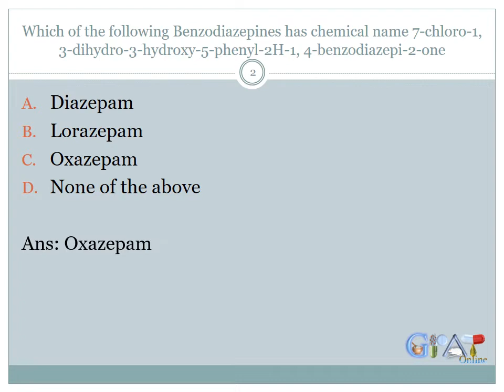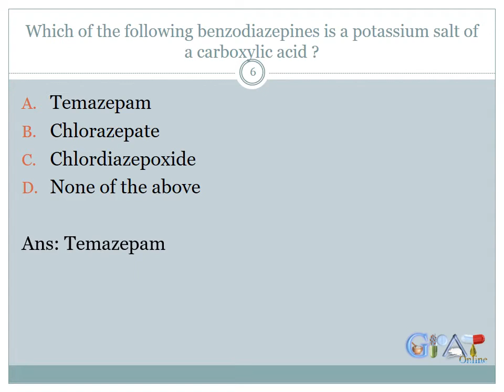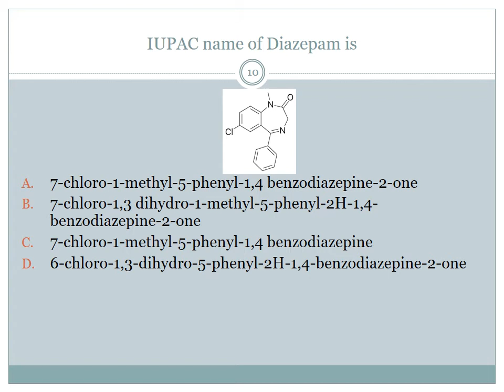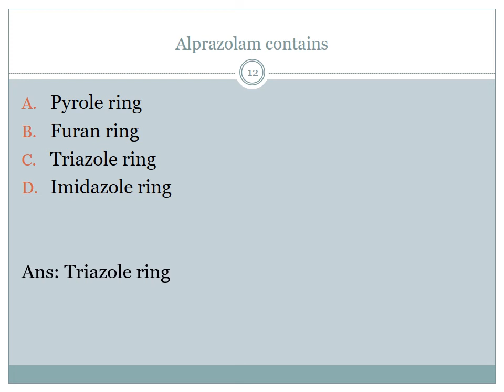Medicinal Chemistry: CNS Sedative and Hypnotics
Get MCQs on CNS Sedative and Hypnotics from subject Medicinal Chemistry. For more MCQs visit gpatonline.com